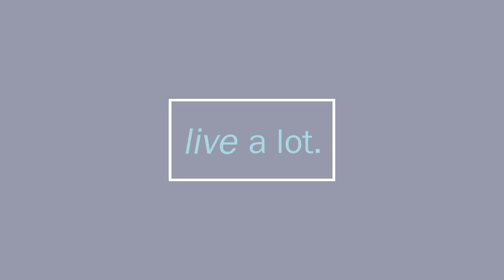Find Your Way Into Flow (VLOG)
If you’ve ever wanted to find your way into flow, then do we have the trusting your intuition show for you.

Today we’ll talk about listening to intuition, feeling intuition, and allowing your intuition to guide, even when it doesn’t feel easy.

That plus we’ll talk about mountain hikes with Roo Roo, desert exploration, Reliving Graduation day. Unwinding injuries. Rewiring brain for safety & silence (to feel and hear more), ONE MORE new Editor, and what in the world, pickup trucks and nightmares, has to do with anything!
That plus we’ll talk about mountain hikes with Roo Roo, desert exploration, Reliving Graduation day. Unwinding injuries. Rewiring brain for safety & silence (to feel and hear more), ONE MORE new Editor, youtube lives for the euro-crowd, and what in the world, pickup trucks and nightmares, has to do with anything!